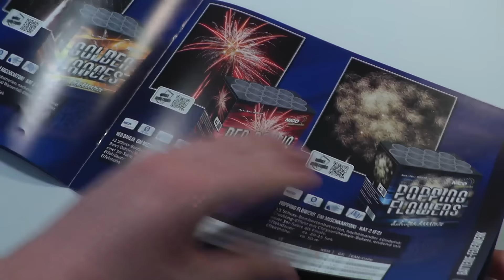Penthouse « Nico Feuerwerk » | Neuheit Silvester 2015/16 || FullHD/50fps